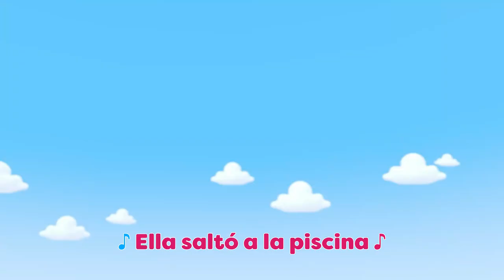El estreno! Cinco ranitas manchadas| Hello Tiny en Español | Karaoke canciones infantiles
Cinco ranitas manchadas
en un tronco se sentaban
a comer deliciosos bichitos (ñam, ñam)
Una saltó a la piscina
porque estaba muy fresquita
Ahora cuatro ranitas hay

Cuatro ranitas manchadas
Y ahora tres ranitas hay

Tres ranitas manchadas
Y ahora dos ranitas hay

Dos ranitas manchadas
Y ahora una ranita hay

Una ranita manchada
en un tronco se sentaba
ella saltó a la piscina
Ahora ninguna rana hay
🎵 Letras de canciones:
A-B-C-D-E-F-G
H-I-J-K-LMNOP
Q-R-S
T-U-V
W-X
Y y Z
Este es el ABC
Canta conmigo otra vez

A-B-C-D-E-F-G
H-I-J-K-LMNOP
Q-R-S
T-U-V
W-X
Y y Z
Ya lo sabes muy, muy bien

El estreno! Cinco ranitas manchadas| Hello Tiny en Español | Karaoke canciones infantiles para bebes

Hello Tiny es un mundo de las mejores rimas infantiles, canciones para bebés y entretenimiento para niños pequeños. Aquí puedes encontrar una colección de canciones de preescolar, canciones de Navidad, canciones de Halloween, canciones infantiles para toda la familia, ¡y mucho más! Escucha el karaoke para niños y canta tus canciones favoritas de la infancia.